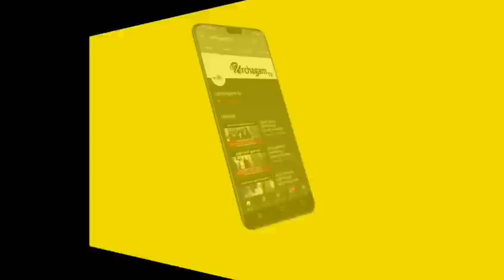தேக்கடியில் உள்ள மாபெரும் அதிசயம் ! அதிசயத்தை காண அலைமோதும் மக்கள் !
Like பண்ணுங்க
Share பண்ணுங்க
Bell button press பண்ணுங்க
thekkadi,athisayam,pakthargal,tamilnadu,tamil,